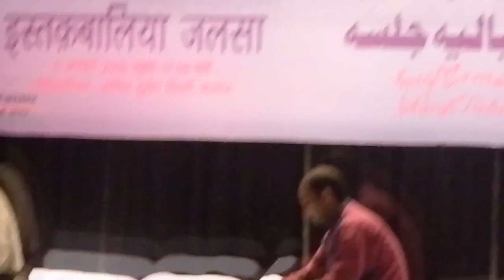tabla on stage